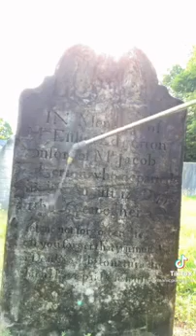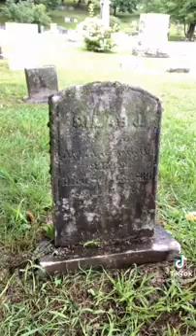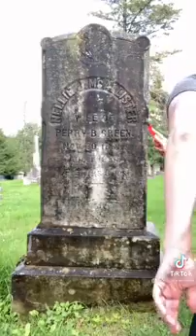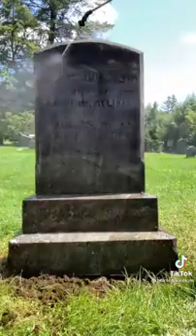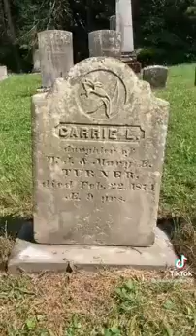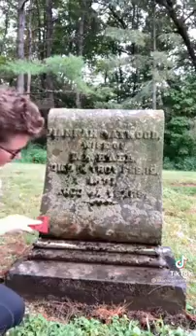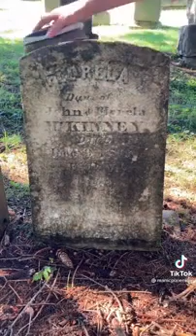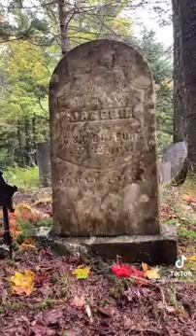Satisfying gravestone cleaning and stories tik tok compilation